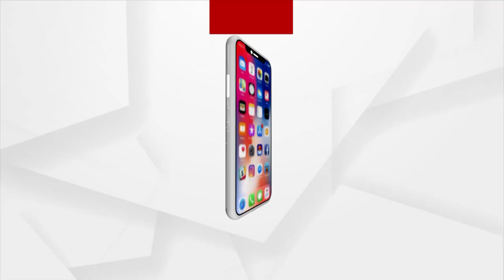ମା' କଣ୍ଠରେ ମାଟିର ଗୀତ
ମାଲକାନଗିରି ର ଆଦିବାସୀ ବୃଦ୍ଧାଙ୍କ କଣ୍ଠରୁ ଶୁଣନ୍ତୁ ମନକୁ ମୋହିଲା ଭଳି ଦେଶୀଆ ଗୀତ ।